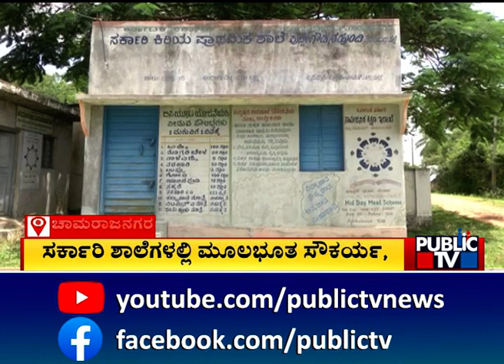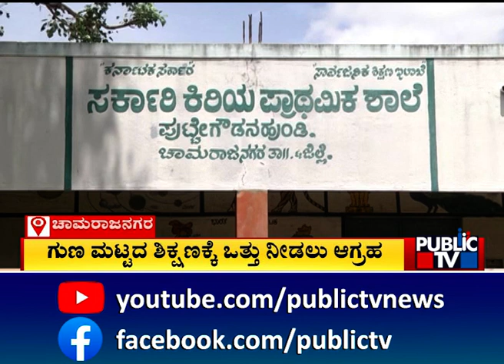ಝೀರೋ ದಾಖಲಾತಿ ಹೊಂದಿರುವ ಶಾಲೆಗಳು ಬಂದ್..! | Chamarajanagar | Public TV